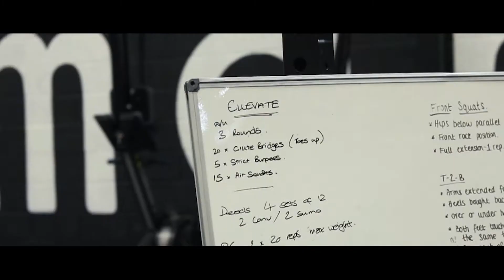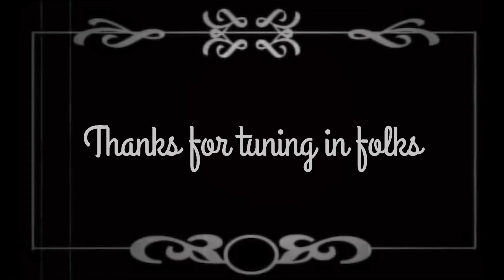Ellevate Programme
Ellevate is our female exclusive training programme. Find out how we create a community of fit, strong and confident women. Luke shows you how not to make a flat white and we give a little promo of our new class MOVE.

Talisman offer a selection of online programmes depending on your interests, goals and equipment available. We work with a diverse range of clients who want to invest in their health and wellbeing. Click the LINK BELOW to find the right one for you!